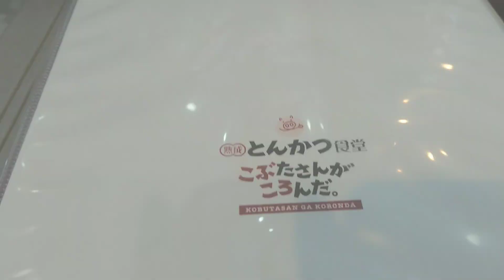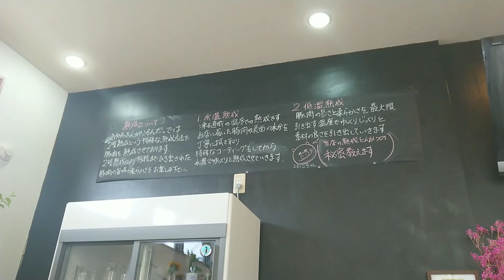【北九州の人気店！】【八幡西区】【大行列の●●トンカツ！】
八幡西区にある大行列のトンカツ『こぶたさんがころんだ』さん。●●なトンカツで有名です。どうぞご覧下さい。